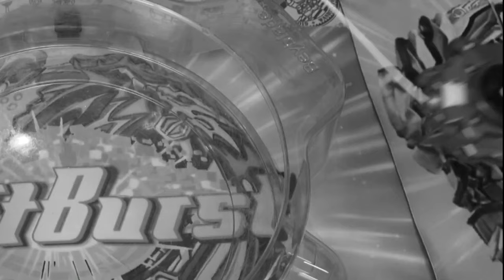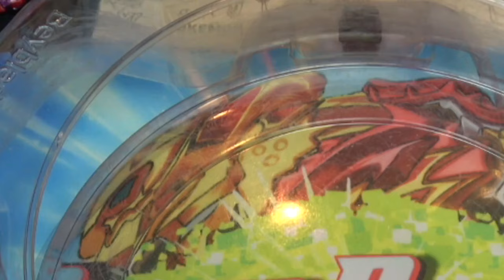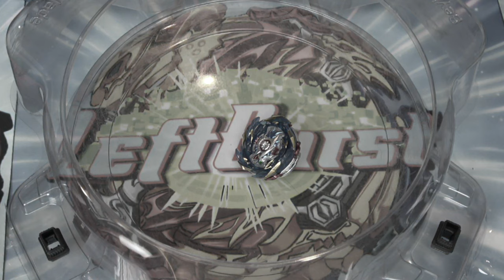ALL SUPERKING BEYBLADES vs ALL GT BEYBLADES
Super vs The G